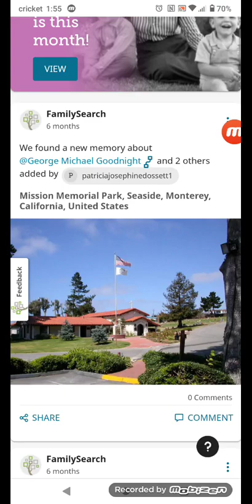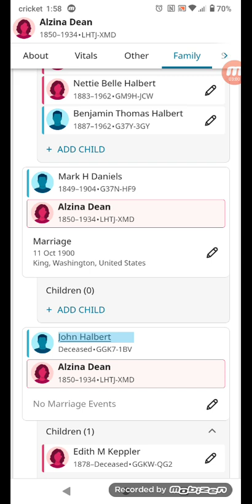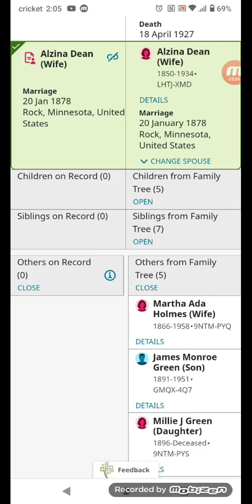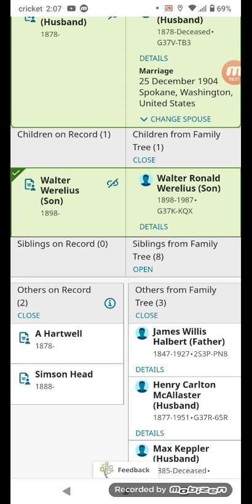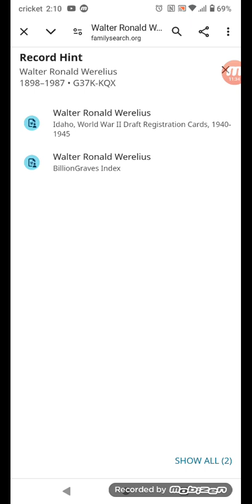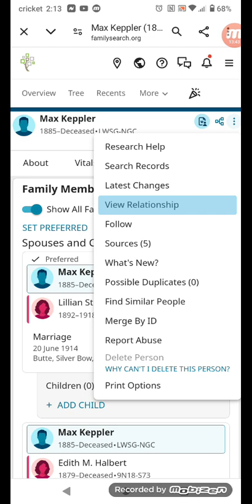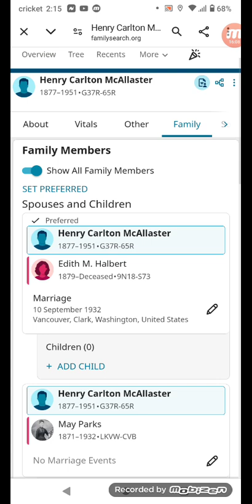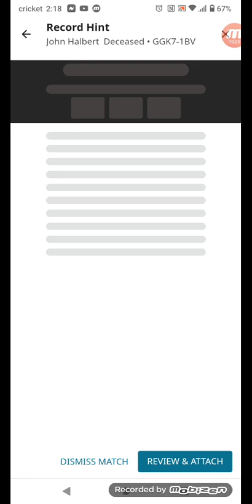using family search for family history